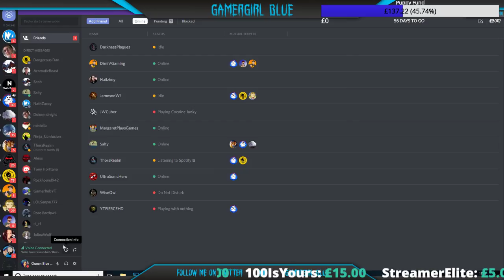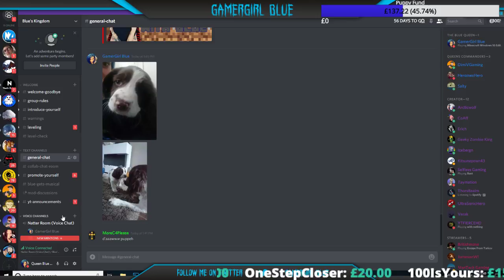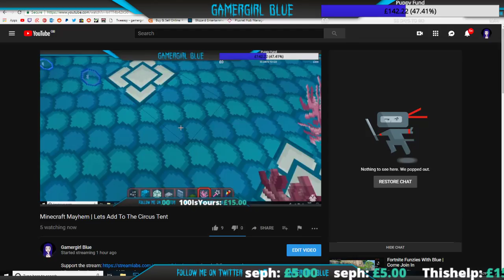Minecraft Mayhem | Lets Add To The Circus Tent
Lets build a tree house in the realm today guys.

Follow Gamergirl Blue on...

Psn:
sophietoot

Steam Account:
gamergirlblue

Xbox Account:
GamerGirlBlueX